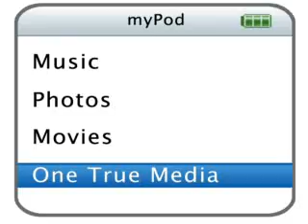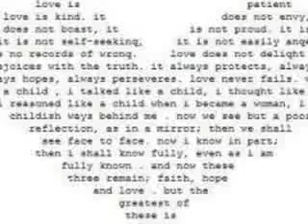Jonas Brothers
the jonas brothers!